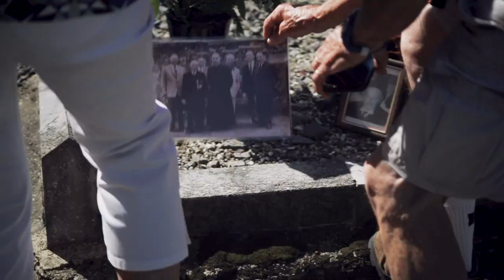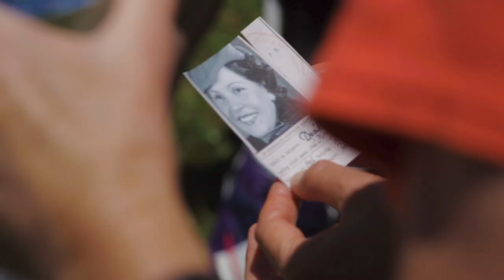Basque Pyrenees Freedom Trails' Association (BPFTA)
Dedicated to the recovery of the historic memory of the WWII escape lines over the Basque Pyrenees, those who had to flee from nazi-occupied Europe, and especially to all those helpers, on both sides of the Franco-Spanish border, who helped those who needed help in dark times in Europe.